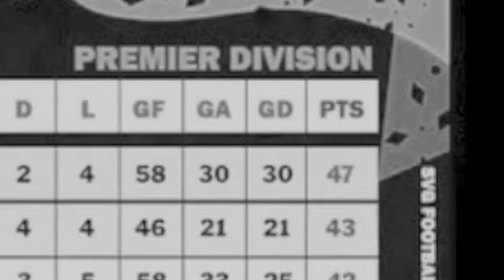SVGSPN, S1E4 Round 21--System 3 v Jebelle, Sion Hill v Hope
Hope Int'l has won the SVGPL. CONGRATULATIONS! Jebelle  and System 3 are fighting for 2nd place. Sion Hill, Avenues, Awesome FC and Besco Pastures are playing to stay in the top division.

As a nation that qualified for the Gold Cup 25 years ago, making FIFA history in the process, if I'm judging the teams in the Premier League, SVG football has to get better. Coach Debson Cruickshank and I offer observations, analysis, critiques of the main game each round and advice on how we can improve.